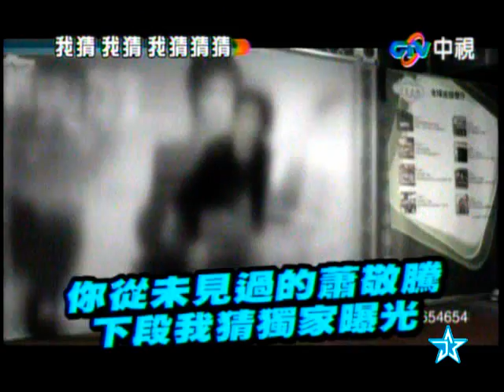蕭敬騰_我猜我猜我猜猜猜04_20100417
蕭敬騰
20100417 我猜我猜我猜猜猜
先生小姐你哪位? - 04